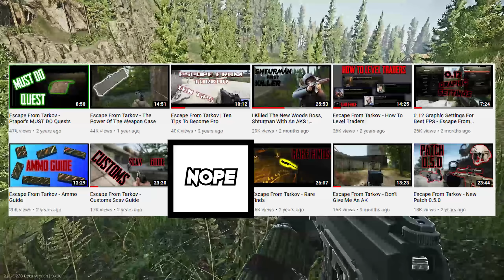Nasty Shots - New To Mixer | Escape From Tarkov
YouTube is hard and so is Twitch. Things are becoming insanely difficult
to continue upkeep. I'm probably just dwelling on the negative but this
is getting out of hand.